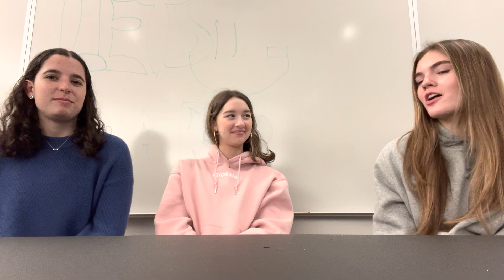Spring break, Sports and Semi!! | Breaking News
Created by: Kate P '24, Lauren E '26 and Stella B '24